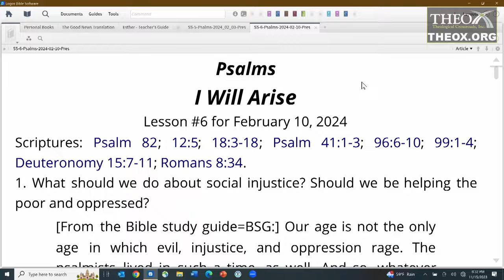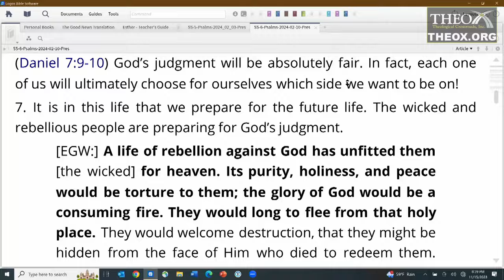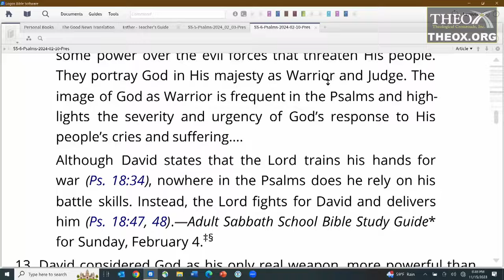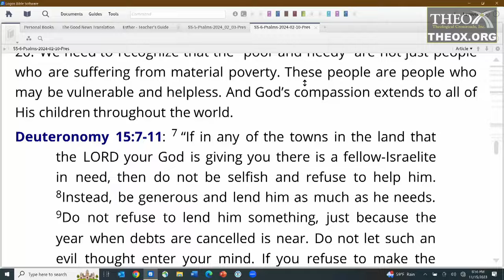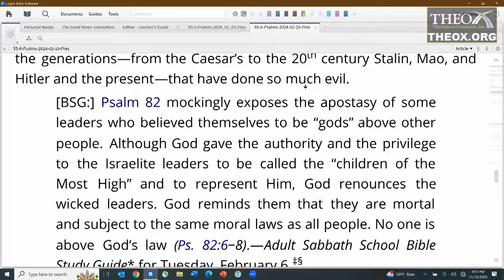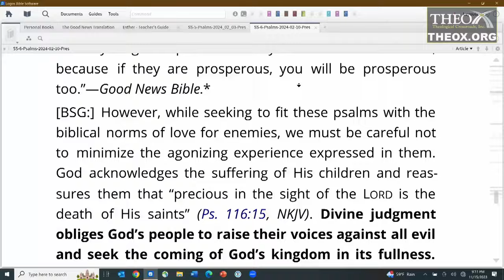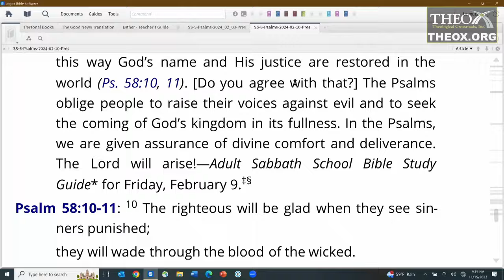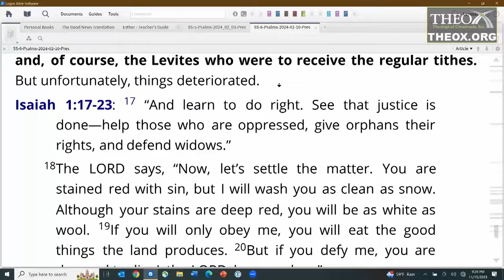6. I Will Arise (February 10) Ken Hart Sabbath School 2024 Quarter 1 Lesson 6 "Psalms"